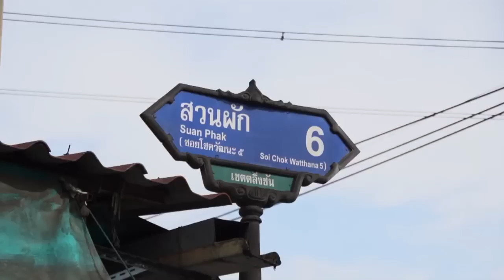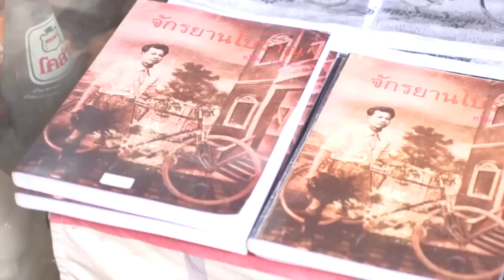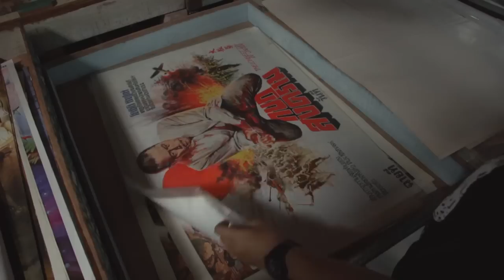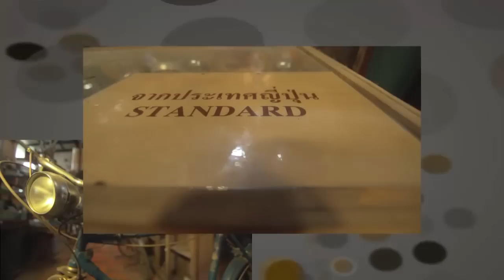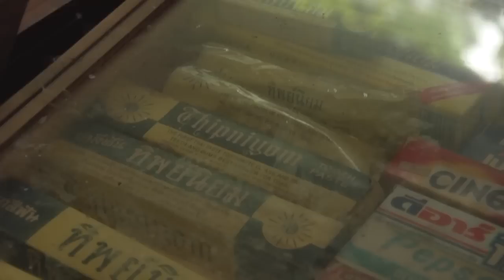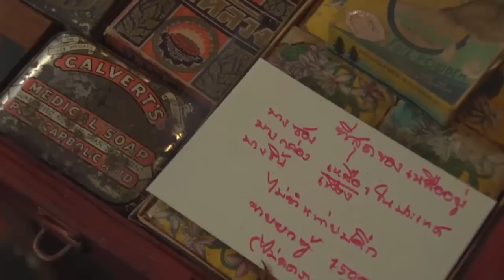กระบี่มือหนึ่ง : นักสะสมของเก่า (22 ก.ย 57)